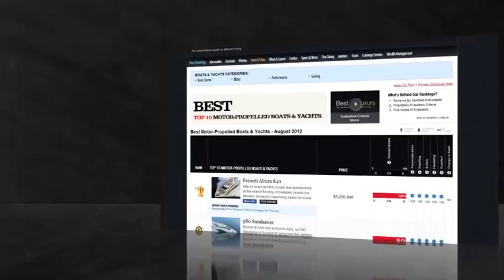Apply for Rankings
In this video we tell you how you can have your company apply for rankings